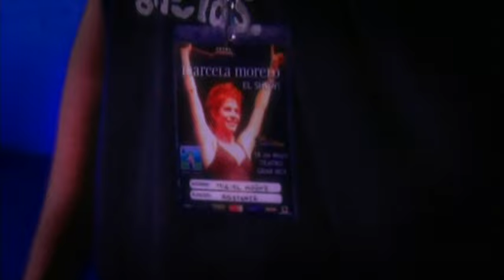Marcela Morelo - Dicen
Music video by Marcela Morelo performing Dicen. (C) 2005 Sony Music Entertainment Argentina S.A.